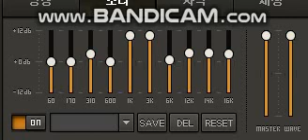UN지속개발발전목표11